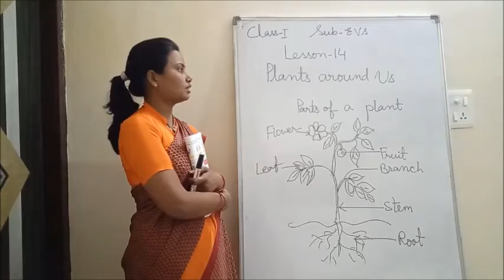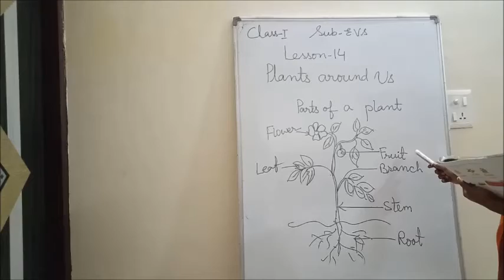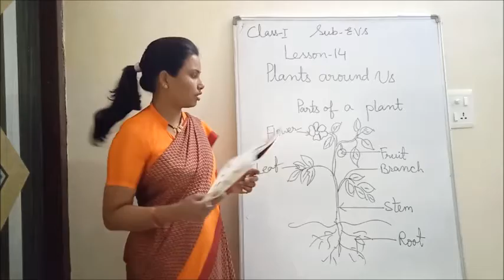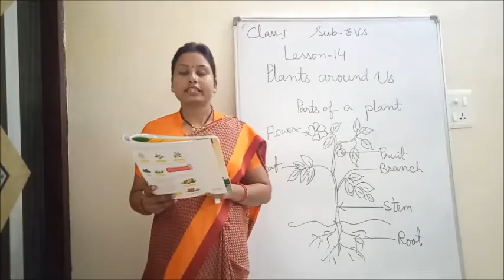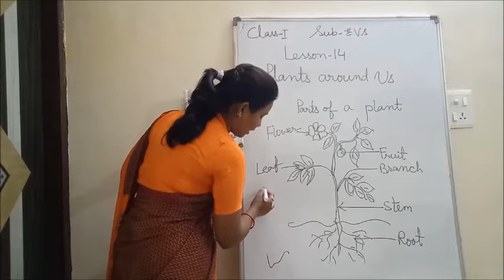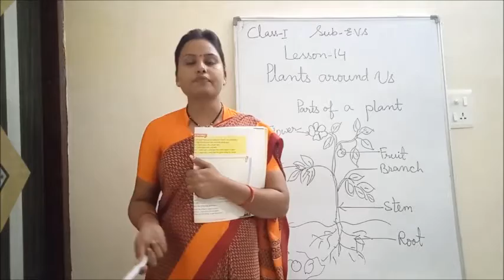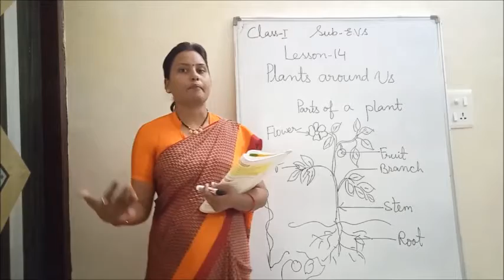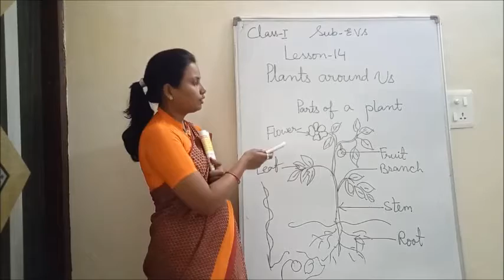Class - 1 (EVS) Lesson - 14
Teacher - Mrs Premlata Sinha
Class 1
Lesson - 14
EVS